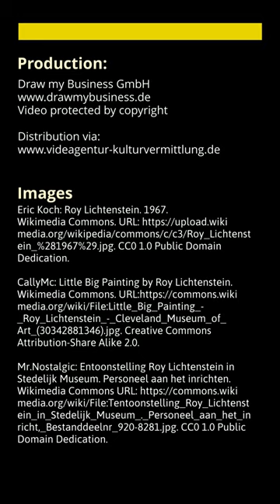Roy Lichtenstein | American pop artist | Who´s Who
Do you want to see more videos about art & culture? Then visit us on our video platform

Here you will find a comprehensive range of videos, texts and audio recordings that you can watch and use.

@Museums: Use our videos for exhibitions and online presence or let us produce a video according to your individual wishes! We also customize existing videos at low cost.

@Studis & educational institutions: Make your presentations more lively by embedding videos and digitize the teaching with our video platform!

@art lovers: Discover a new kind of art video encyclopedia and find out about your areas of interest! Check it out now!